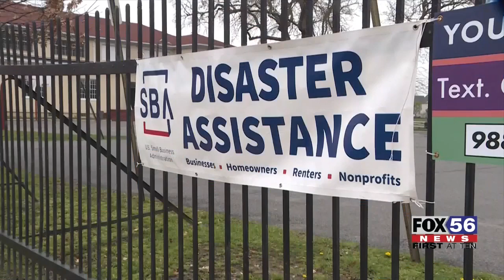Recovery Assistance Center offers aid to flood victims across six counties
The State’s Recovery Assistance Center has opened in Lackawanna County for victims of September’s flooding.

Besides offering low-interest loans, a couple of state organizations are there to offer resources including PEMA and the Pennsylvania Department of Human Services.